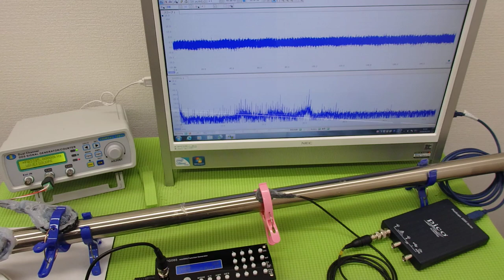表面弾性波の利用（超音波の非線形振動） ultrasonic-labo